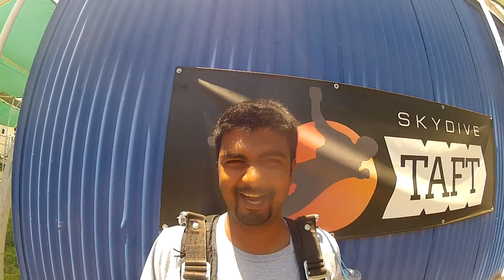Sunderam Krishman Skydive Taft.